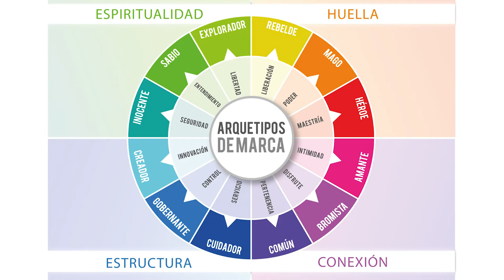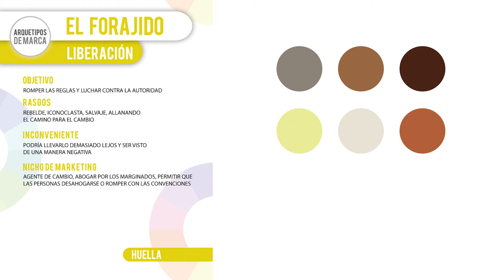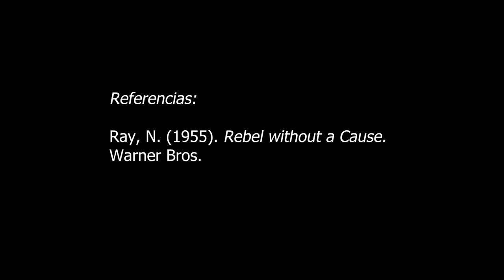Los Brand Archetypes y su uso en la Creación de Contenidos y Marcas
Los Brand Archetypes y su uso en la Creación de Contenidos y Marcas: El Forajido, Rebelde o Proscrito

Este material didáctico nos explica el Arquetipo de Marca del Forajido, Rebelde o Proscrito (Outlaw), y sus características y rasgos principales.

Impartido por: Pedro Alves
Coordinado por: Jose L. Rubio Tamayo
Diseño e Ilustración: Ana de Alba - Jose L. Rubio Tamayo
Edición y Postproducción: Jose L. Rubio Tamayo - Pedro Alves

Referencias:

Siraj, S., & Kumari, S. (2011). Archetyping the brand: strategy to connect.
The IUP Journal of Brand Management, 8(3), 47-59.

Bechter, C., Farinelli, G., Daniel, R. D., & Frey, M. (2016). Advertising between archetype and brand personality. Administrative Sciences, 6(2), 5.

Robertson, R. (2016). Jungian archetypes: Jung, Gödel, and the history of archetypes.  Open Road Media.

Ray, N. (1955). Rebel without a Cause. Warner Bros.